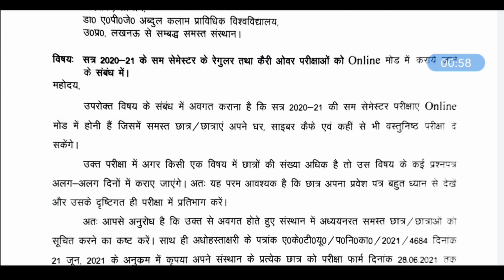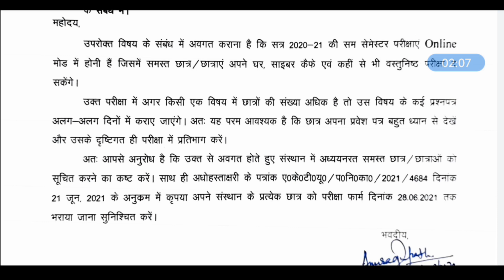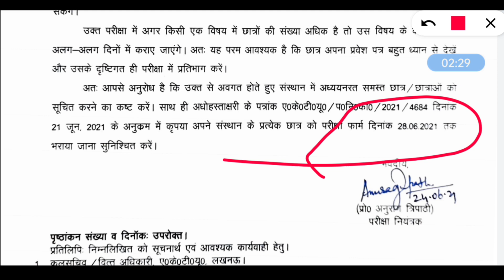[ Official ] aktu online exam news | 2021| Exam Pattern 2021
AKTU ONLINE EXAM PATTERN,
AKTU ONLINE EXAM KAISE HOGA,
AKTU ONLINE NEWS,